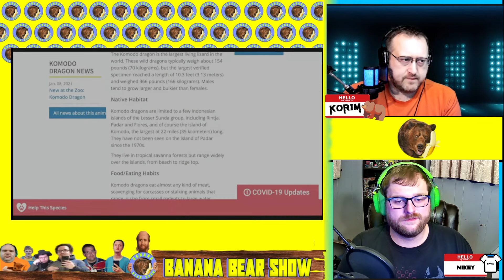Tony The Black Dragon - Internet Degenerates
Tony the Black Dragon is a cripple that is stuck in a wheelchair but still finds time to be a degenerate on the internet.  He could possibly be a PDFile is not stuck in the wheelchair.  Spoiler we end up cheering for him after he and Cyraxx fight to the death.

Rate us and let us know what you think of the show...we may listen and make some changes...or not.

Check us out on Youtube @BananaBearShow.